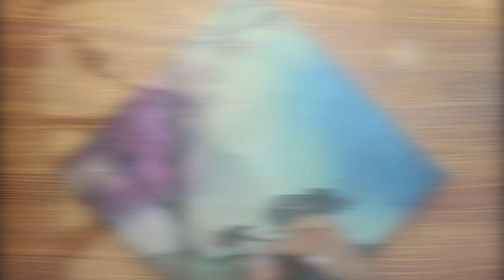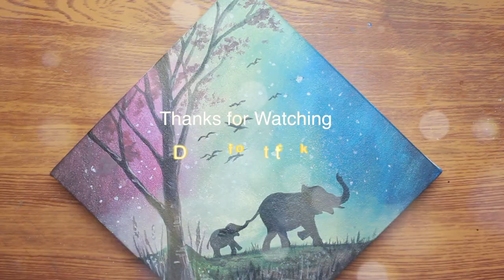Easy Acrylic Painting | Savanna | P1 Elephant | #10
Painting elephant
Acrylic on canvas 20 x 20 cm
Step by step panting tutorial for beginners